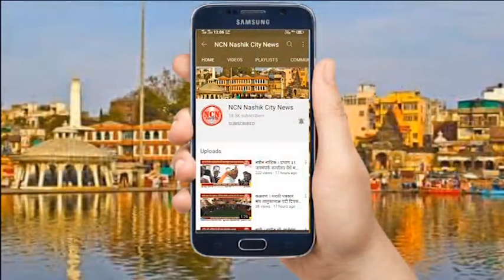चांदवड । चांदवड उपजिल्हा रुग्णालयास वाफ घेण्याचे मशीन भेट.